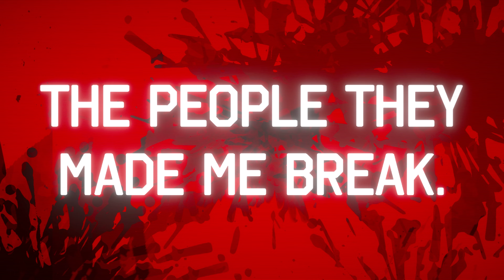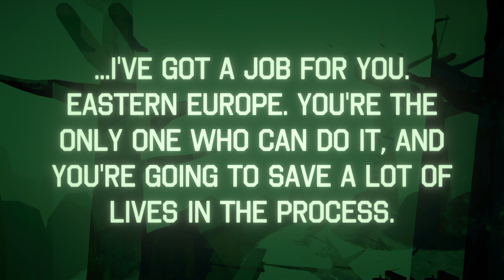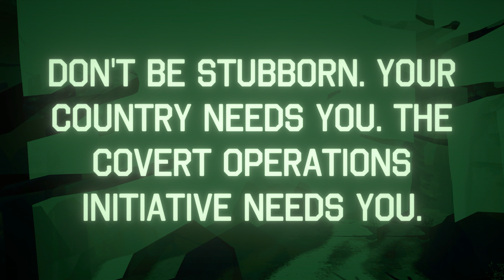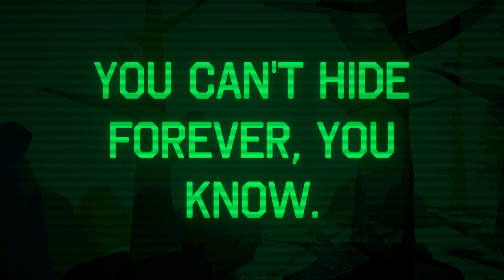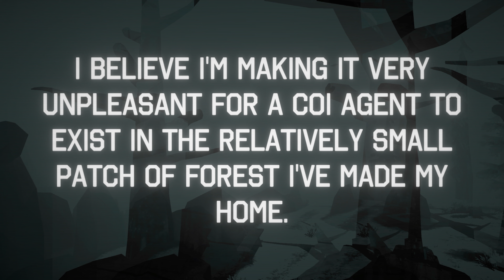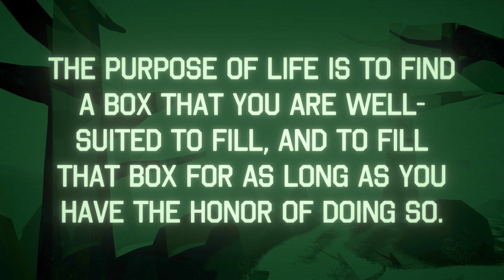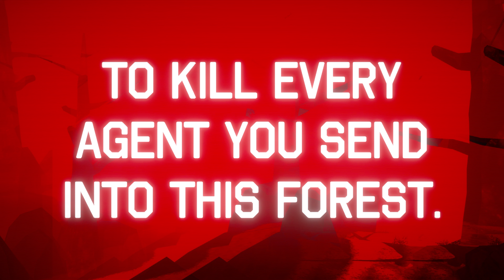I AM YOUR BEAST FULL PC DEMO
I Am Your Beast is a short-form covert revenge thriller FPS about getting hunted across the North American wilderness by the military-industrial complex--and turning the tables.

I post daily gameplay videos of new and old indie, AA, and AAA games alike.

along with occasional video game trailers of upcoming games.

Come along for the fun and interesting journey of a relatively new gaming channel.